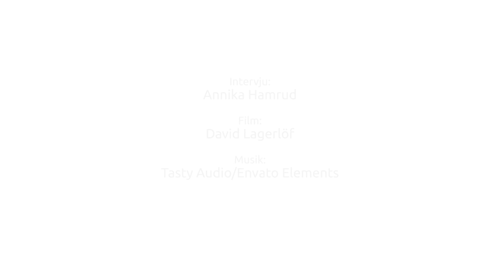Hat och hot mot journalister - Somar Al Naher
Kvinnor i medierna är betydligt mer utsatta än män. Oavsett var de arbetar eller vad de rapporterar om. Vissa frågor väcker mer hat än andra, det handlar om feminism, rasism, migration men på senare tid har även vetenskap börjat provocera allt fler. Om du som kvinna dessutom har en annan bakgrund än den helsvenska är du ännu mer utsatt för hat och hot.

Träffa Somar Al Naher, frilansjournalist.